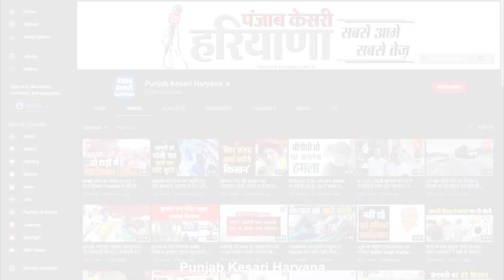Jind में किसानों ने किया Khatkad Toll पर कब्जा, प्रशासन के फूले हाथ-पांव